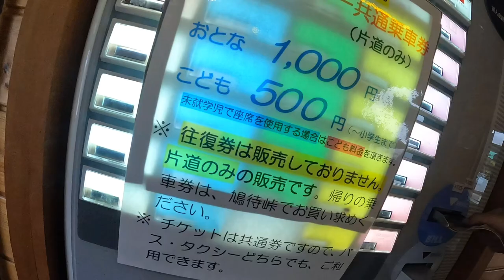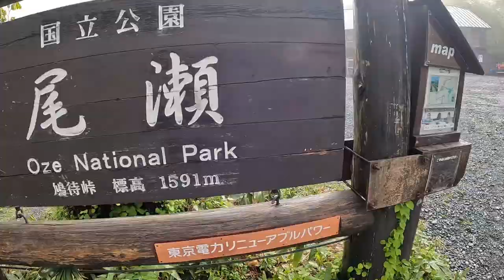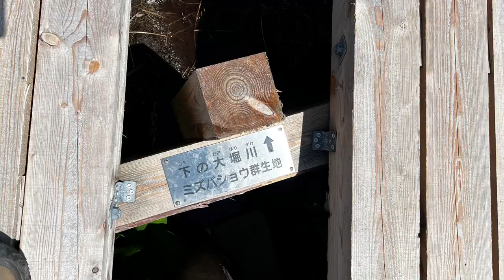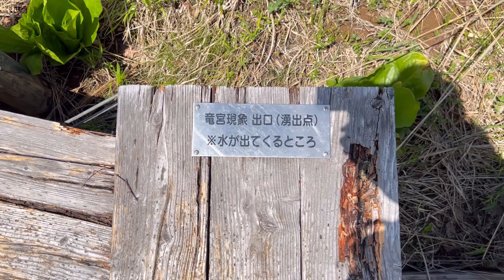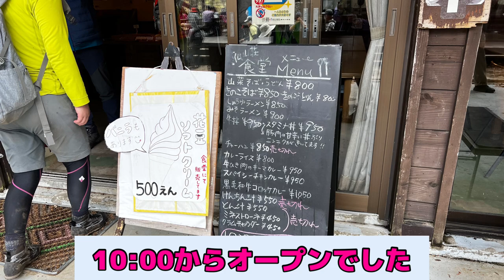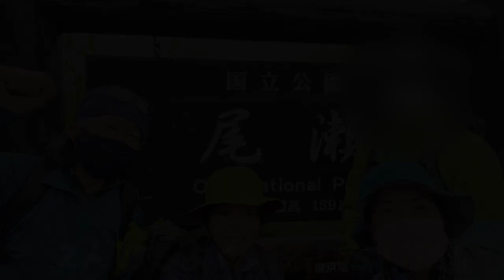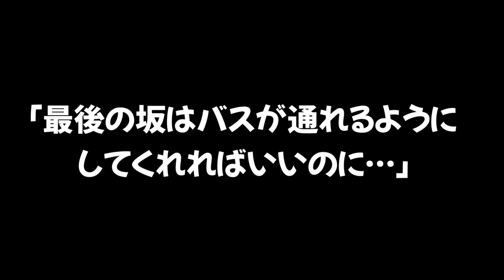【初めての尾瀬】カブママさんおすすめプラン！水芭蕉真っ盛り！尾瀬初心者が行く ハプニング続出！鳩待峠～山の鼻～尾瀬小屋を目指します！家族旅行 初心者登山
スペシャルサンクス　　KabuMamaさん　本当に色々と教えて頂き有難うございました♪

2022年６月９日　母がずっと行きたがっていた尾瀬に家族４人で行って来ました♪

鳩待峠～山の鼻～見晴の尾瀬小屋を目指しますが、途中ハプニング続出！
登山未経験の２人を連れて行くのは至難の業でした(^^;

今回も色々とやらかしていますので、どうか温かい目で見守ってやってくださいませ。

すみません。あまりに景色を撮り過ぎて、ペースが全く上がりませんでした。
全然先に進まない(^^;
コースタイムより大幅に時間が過ぎてしまいました。

KabuMamaさんが、Twitterで直接初心者おすすめの尾瀬ヶ原のコースを教えて下さり、
本当に助かりました！
お陰様でお天気にも恵まれて、良い山旅ができました。
次回は絶対に尾瀬小屋に泊まって燧ケ岳に登りたいです♪

【また、あの山に行って欲しい！あの場所を紹介して欲しいなどご要望がありましたら、
お気軽にDM下さいませ】